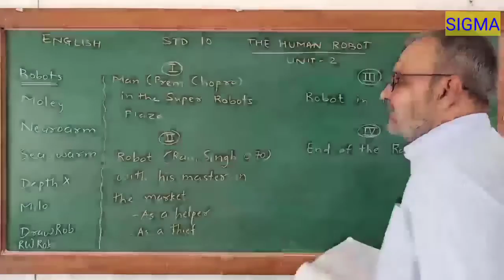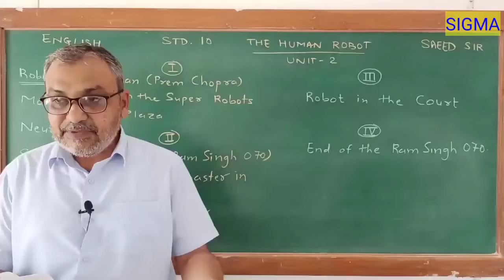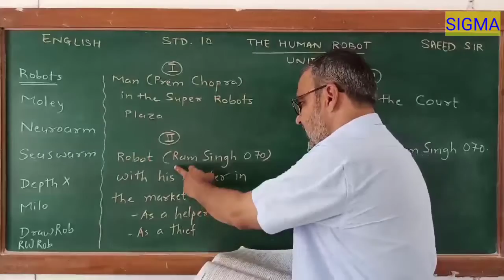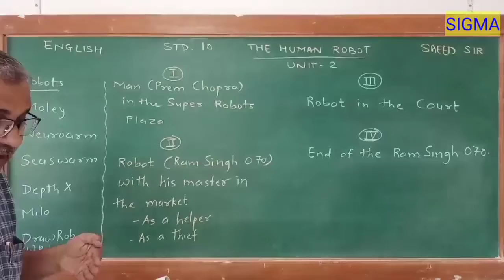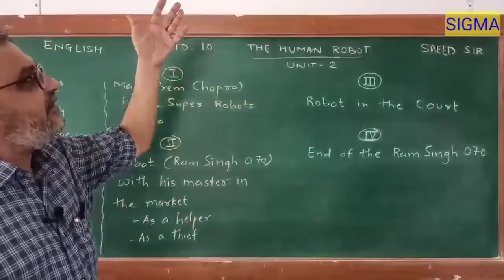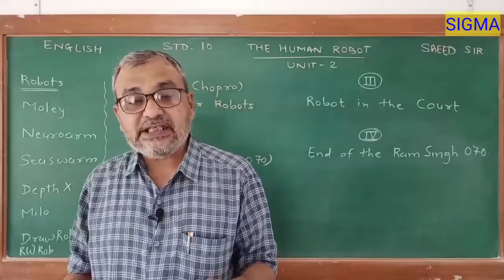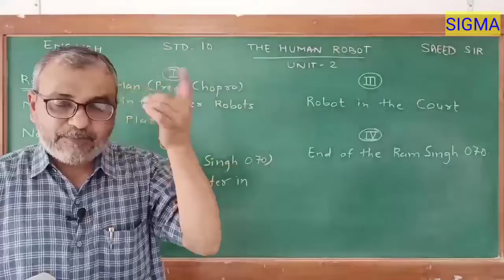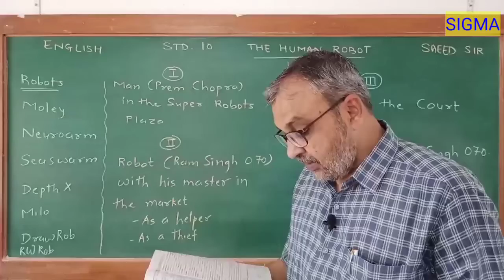The Human Robot. Class 10. Unit 2